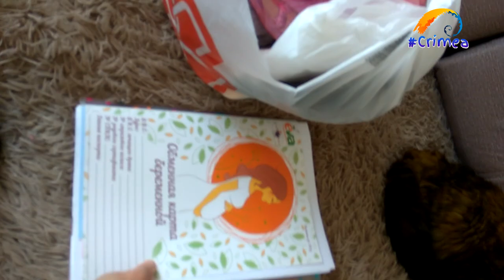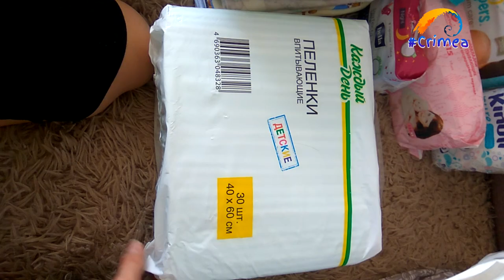Самый полный список вещей в роддом